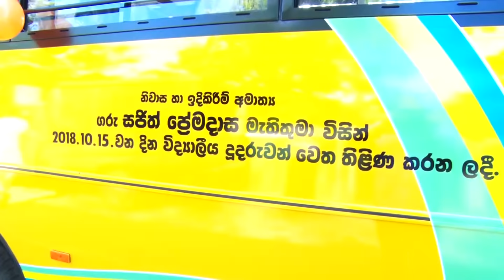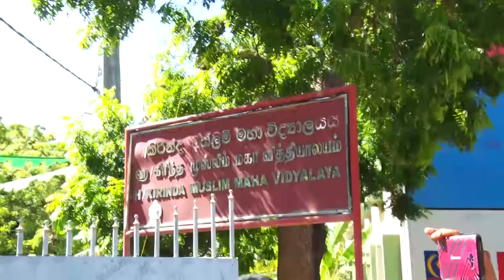කිරින්ද මුස්ලිම් විද්‍යාලයට නවීන බස් රථයක්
සජිත් ප්‍රේමදාස අමාත්‍යවරයා මෙම අදහස් පළ කළේ හම්බන්තොට දිස්ත්‍රික්කයේ ක්‍රියාත්මක ‘සැමට සහන’ වැඩසටහන යටතේ හම්බන්තොට, කිරින්ද මුස්ලිම් විද්‍යාලයට රුපියල් ලක්ෂ 38 ක් වටිනා නවීන බස් රථයක්.